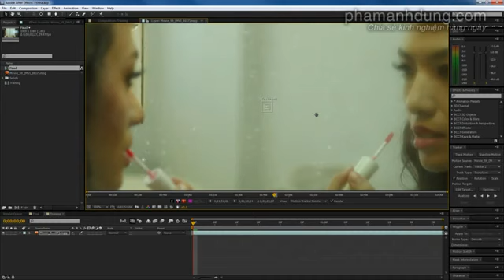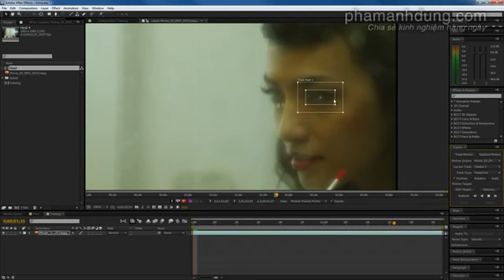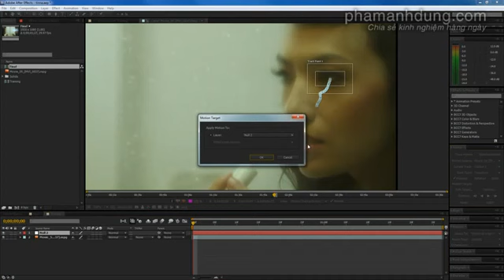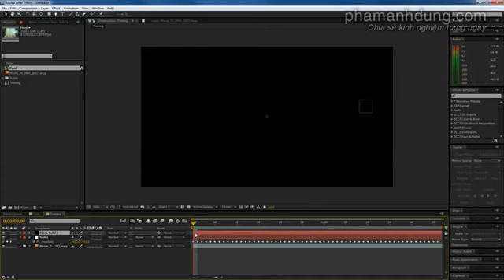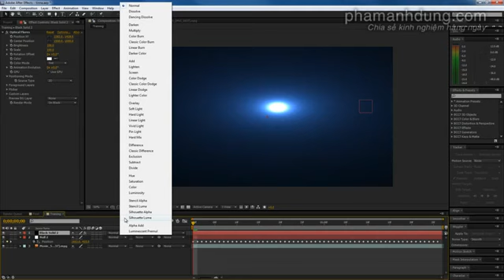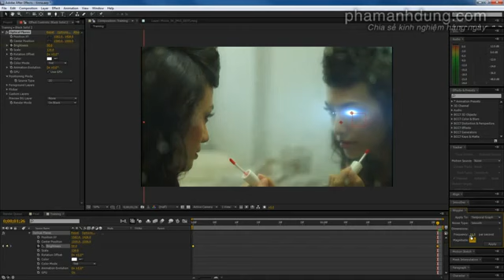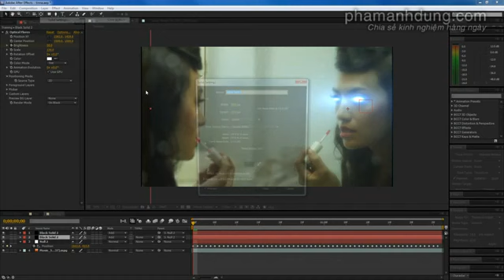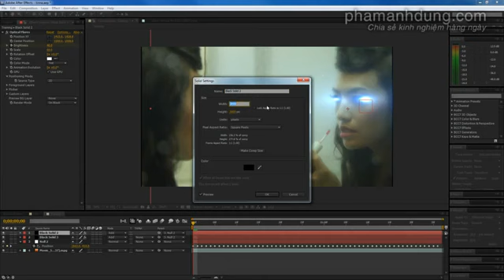After Effects (Nang cao cua AGP) - Bai 8 - Cach su dung Motion Tracking